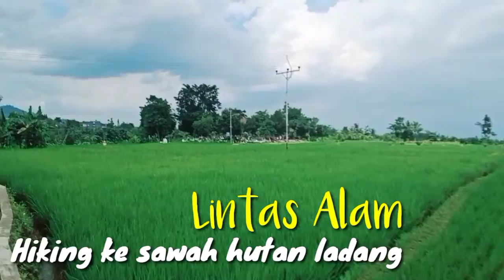Hiking Menikmati Pemandangan Alam || Yang penting bahagia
Berwisata untuk menghilangkan kepenatan tidak perlu mahal, bagi kami jalan kaki melintasi jalur perkampungan, pesawahan, ladang, bukit, pegunungan menyajikan pemandangan yang dapat dinikmati sepanjang perjalanan membuat relax dan yang penting bahagia.